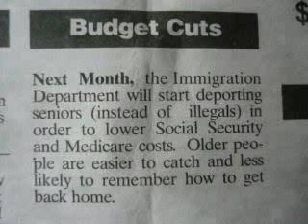Breaking News - Obama Administration To Deport Senior Citizens Their Easier To Catch